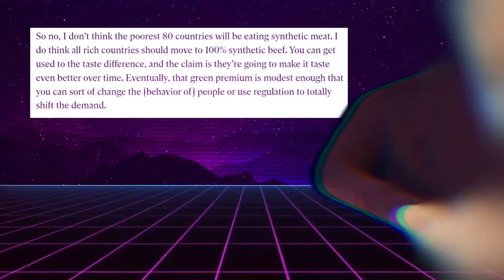Synthetic beef and male birth control? PASS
Thats a no from me dog. Why? Because I'm pretty sure the bad guys are trying to kill us at this point. No need to get involved with this stuff...